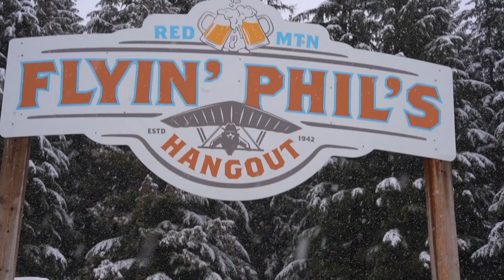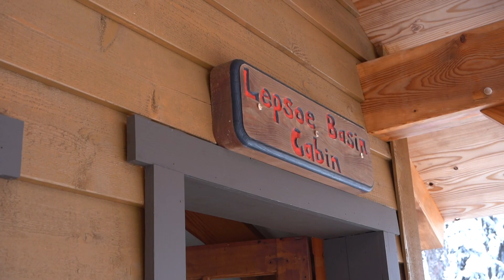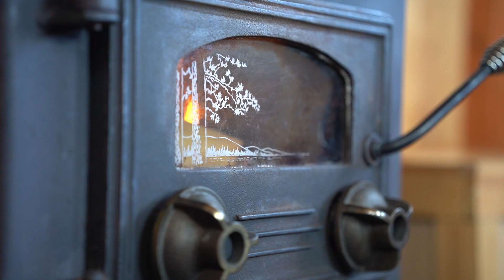Teaching Our Dog to Ski & Exploring Secret Cabins near Red Mountain in Rossland BC || Road trip Vlog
Join us, Claire, Jake, and our adventurous pup Maya, as we dive into the heart of Rossland, BC, exploring the snowy Red Mountain Resort and go hiking around the Strawberry Pass Backcountry trail system. 🚐❄️

🎿 This road trip vlog begins at Red Mountain, where we're greeted by an unexpected dump of snow. Charging into the woods, we discover the magic of a ‘2024 Foot' – a quirky term we learned from the locals, that was named as such for being the best snowfall of the season. It’s not your standard foot measurement but a welcomed foot nonetheless!

🌨️ This year we were a little surprised as Red Mountain introduced RV parking charges. But this was the perfect excuse to venture up into the Rossland Pass trails. Here, we stumbled on the rustic charm of day-use cabins like Sunseeker and Lepsoe Cabin. With Maya by our side, we decided to brew some coffee with our portable setup to savour alongside the stunning vistas from Lepsoe Cabin. It’s moments like these—coffee in hand, dog at our feet, mountains all around—that remind us why we do this.

🐾 Maya had a pretty scary encounter with some MJ left behind by previous visitors, an important reminder of the importance of leaving no trace. Through this ordeal, we share the alarming yet crucial experience of handling a dog under the influence, hoping to shed light on an issue growing all too common in Canada’s backcountry.

☕ After the highs and lows, we made sure to immerse ourselves in the township of Rossland, where we checked out the local cafe and did a little food re-stock for the next adventure.

👀  SNEAK PEEK: Camping in the forest near Panorama Resort!